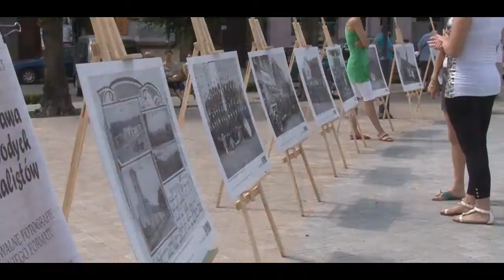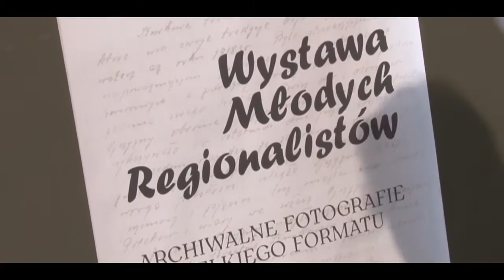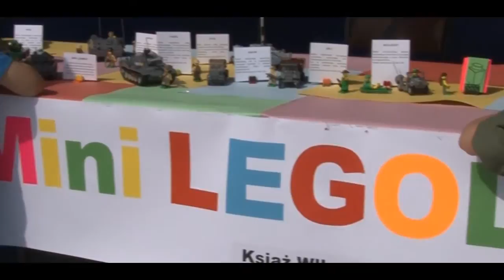Fim Książ Wlkp. Rynek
Film zrealizowany 15 czerwca 2013 podczas Kiermaszu Talentów, imprezy zorganizowanej przez Bibliotekę Publiczną w Książu Wlkp. i animatora Fundacji Nowe Media